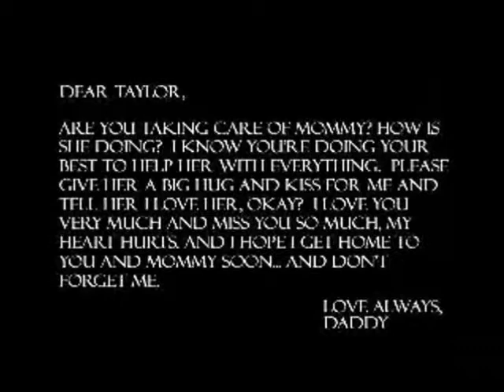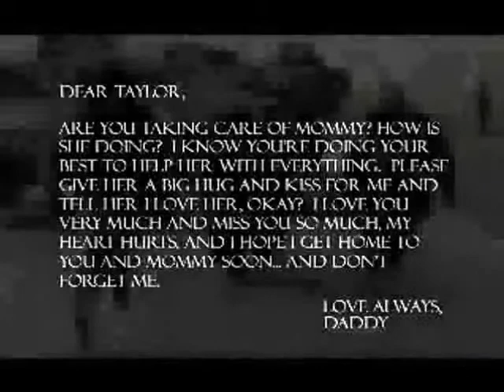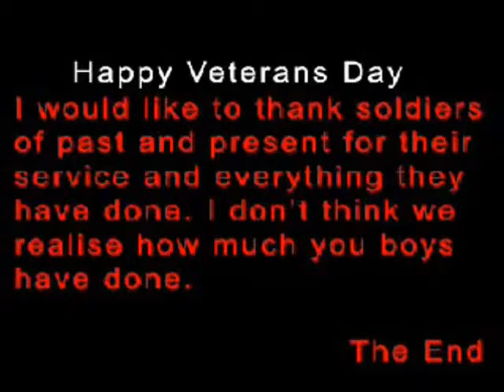military - dont wanna close my eyes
this is a memorail video